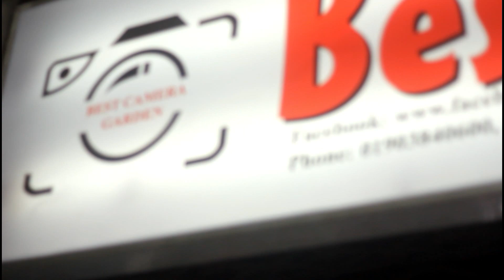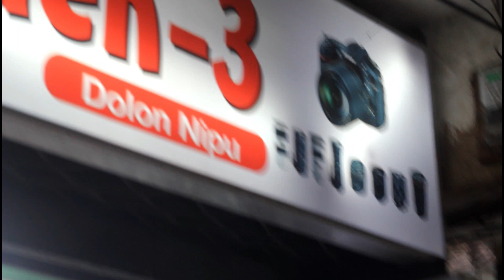৭০০০ হাজার টাকায় DSLR Camera কিনুন। DSLR Camera Price Only 7000 Taka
৭০০০ হাজার টাকায় DSLR Camera কিনুন। DSLR Camera Price Only 7000 Taka..😃

তাদের দোকান এ পাবেন ১ সপ্তাহ ১০% Discoun.. 😃

Address: Shop no:29, Baitul Mukaram Market Dhaka- 1000, Gulistan
Phone Number : (Mishu) 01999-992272, (Rubel) 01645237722

যেহেতু এটা আমার ২য় ভিডিও যদি কোন ভুল হয়ে থাকে তাহলে সেই ভুল গুলোকে হ্মমার চোখে দেখবেন।